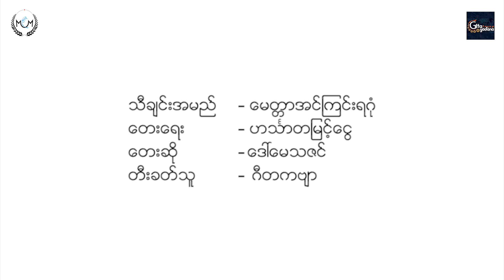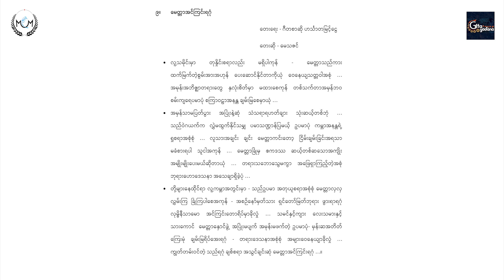Myitta Ingyin Yagon